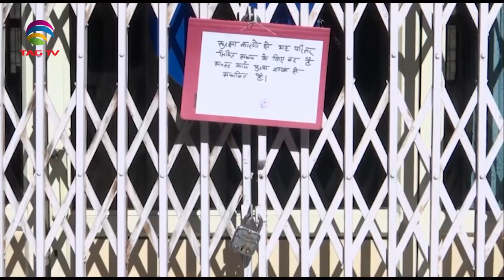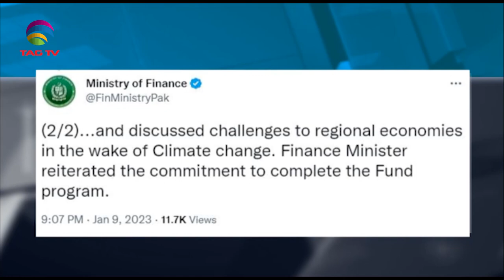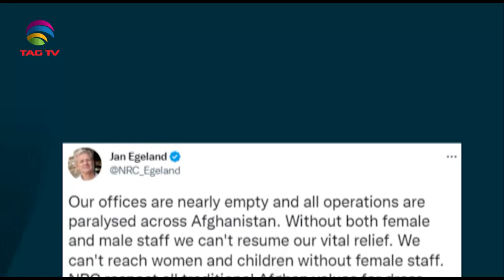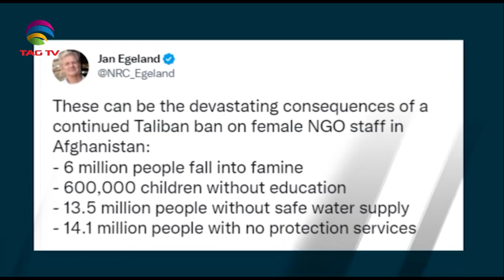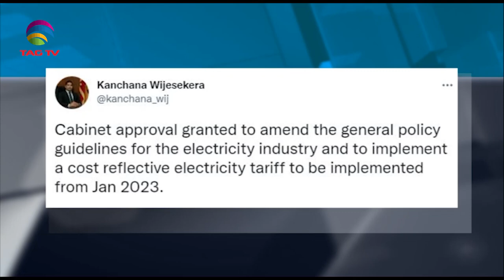South Asian Newsline, January 10, 2023